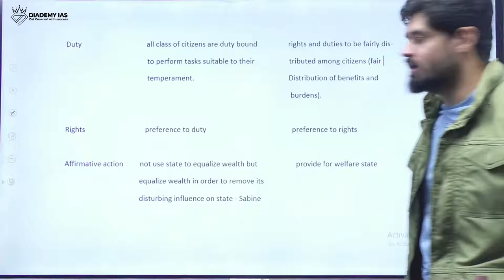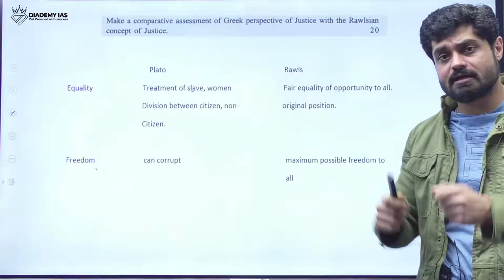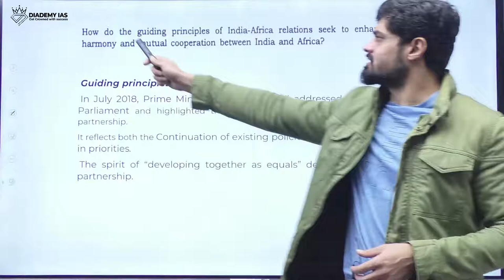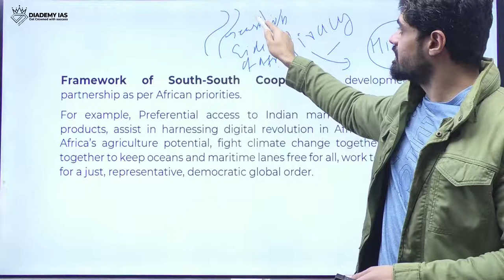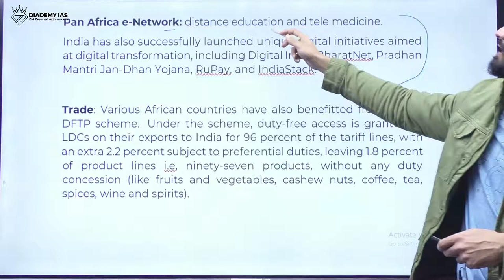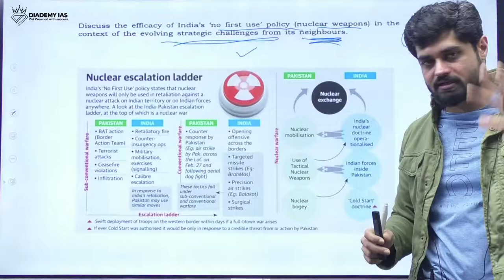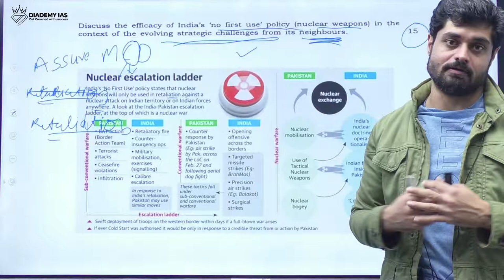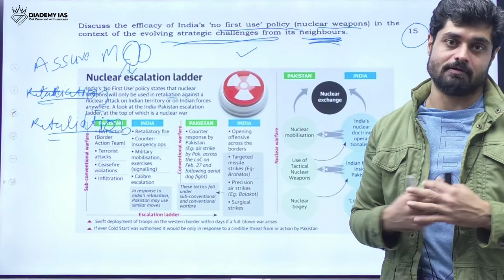PSIR PYQ Analysis with Answer of UPSC | Political Science Strategy By Paras Chaudhary | Diademy IAS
Here in this video our coach  Paras Chaudhary is sharing tips and tricks to score good marks in  PSIR | UPSC exams. We are sharing the highest scorer strategy which will help you in Political Science topics.

This is the YouTube channel of "DIADEMY IAS" academy, one of the most decorated civil services preparatory institutes in India. We believe in potential and support if go together, the end result is always the favorable one. The civil services exam is known to be one of the toughest exams in the world which needs precise preparation and proper guidance. Time management, self-

assessment, personality development, hectic workload management, motivation, self-confidence, and several other important life skills are tested other than the literary knowledge and application of all of these combined together. We provide support and assistance to every aspirant both literally and practically, offline and online mode. With a faculty of overachievers, we believe in the development of each aspirant in a peculiar way.

📲 Join our dedicated PSIR Telegram Channel to stay updated and to receive free notes, tips & more.

📲 You can join our Diademy IAS official Telegram Channel as well to get free notes, tips and free live classes.

PSIR Mains question paper | PSIR lectures